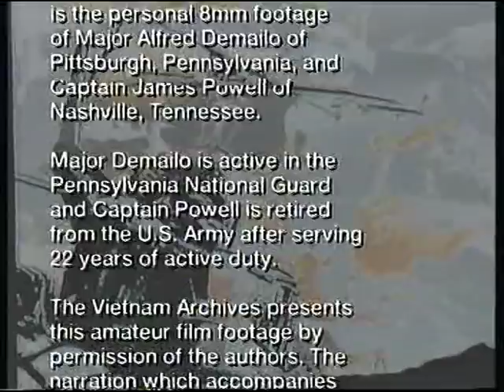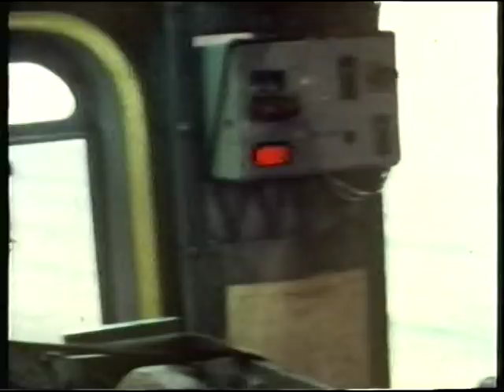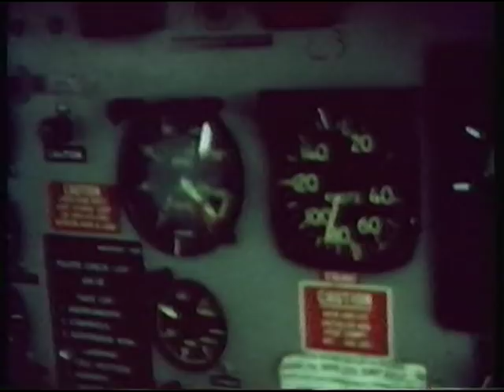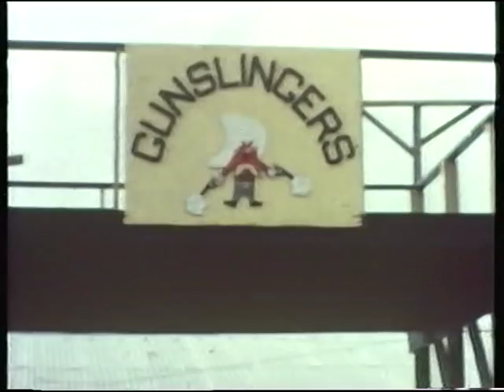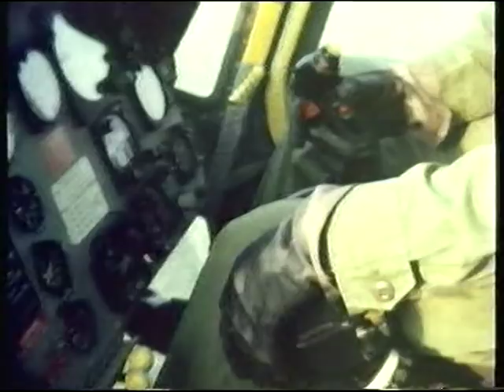128th Assault Helicopter Company Vietnam The Way It Was Part 1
Helicopter Gunship pilot Captain James Powell shares his personal 8mm footage taken while on tour in Vietnam 1968. For Part 2 click the video response below, 229th Assault Helicopter Battalion Vietnam.